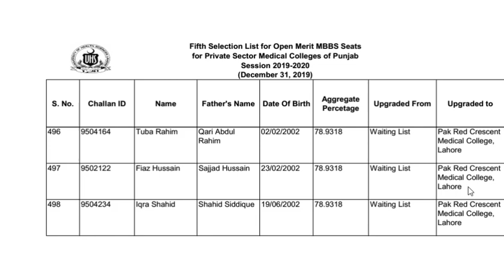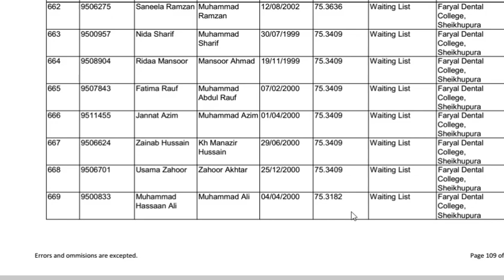UHS 5th merit list MBBS/BDS + upgradation in 6th